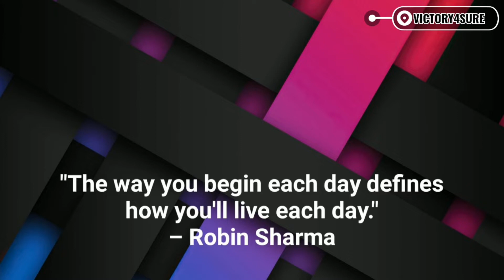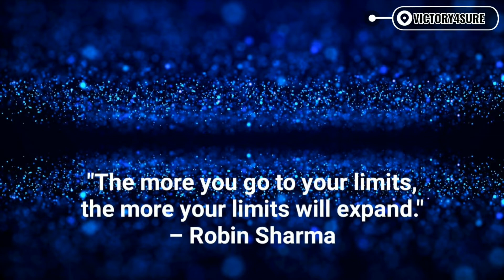TOP 10 INSPIRATIONAL QUOTES OF ROBIN SHARMA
1. "Consistency is the DNA of mastery."
2. "Stop managing your time. Start managing your focus."
3. "Small daily improvements over time lead to stunning results."
4. "Greatness begins beyond your comfort zone."
5. "The more you go to your limits, the more your limits will expand."
6. "Words can INSPIRE and words can DESTROY. Choose YOURS well."
7. "The activity you're most avoiding contains your biggest opportunity."
8. "To double your income, triple your investment in self-development."
9. "Begin to live each day as if it was your last."
10. "The way you begin each day defines how you'll live each day."